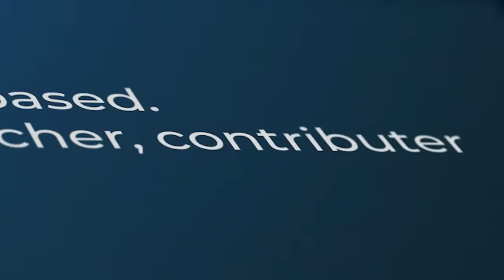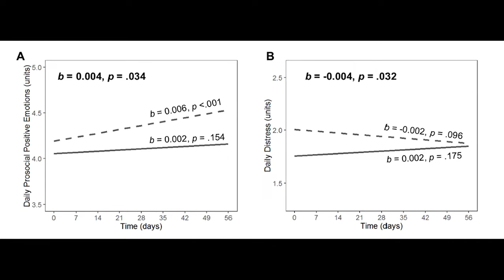Finding Happiness Through "Awe Walks"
Getting outside is good. Getting outside of yourself is better.